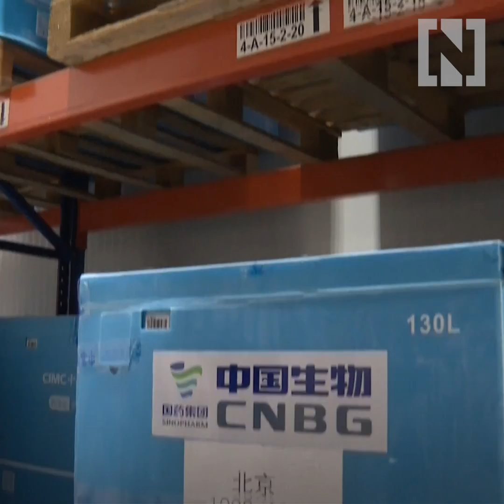Inside UAE's Covid-19 vaccine storage and distribution centre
A global logistics center in the UAE was put into use to accommodate mass storage and distribution of COVID-19 vaccines.